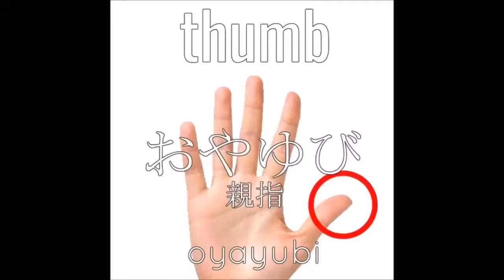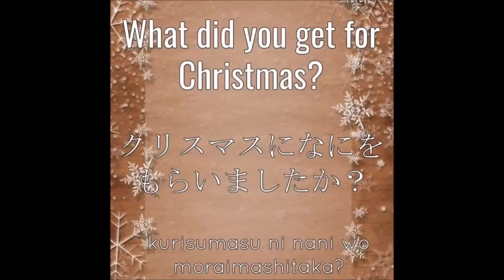Useful Japanese words & phrases😆 Part 5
Let's review Japanese words and phrases we have learned from my Instagram📱